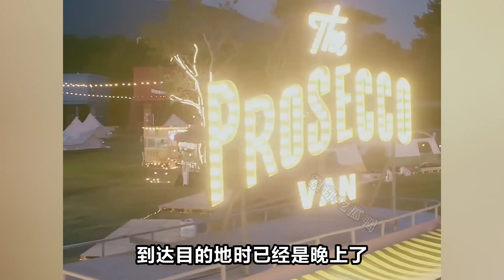錯過愛情：柳丁在海邊對馬總深情告白，但他注意力在小孔身上！ 戀愛，綜藝，情感，戀綜